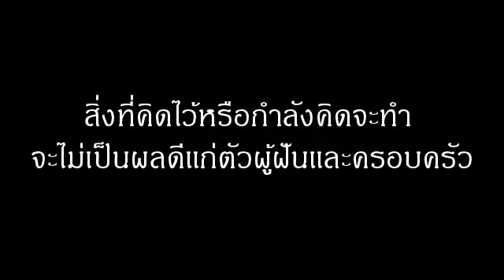ฝัน เห็นบาทหลวงหรือนักบวช หมายถึงอะไร (เลขเด็ด)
ฝัน เห็นบาทหลวงหรือนักบวช ตามตำราต่างประเทศ ทำนายฝันว่า สิ่งที่คิดไว้หรือกำลังคิดจะทำ ควรจะระงับยับยั้งเสียมิฉะนั้น จะไม่เป็นผลดีแก่ตัวผู้ฝันและครอบครัว

เลขให้โชค ไม่ควรเสี่ยงโชคในระหว่างนี้